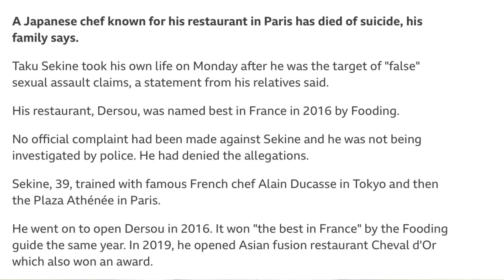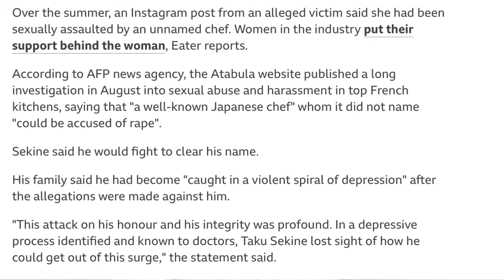Regarding Sekine Taku's suicide, what I thought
Today, I'll talk about what I thought of the suicide of a famous Japanese chef in Paris, Sekine Taku. I can't organize my mind, but I have to say something as it's a grave and important matter.
Too much justice can hurt innocent people.
Requiescat In Pace, Sekine Taku

the BBC article I quoted in this video
Taku Sekine: Top chef 'takes own life' after assault allegations

Atabula's defense article
Suicide de Taku Sekine et attaques contre Atabula : la réponse de Franck Pinay-Rabaroust

Le chef japonais Taku Sekine a mis fin à ses jours